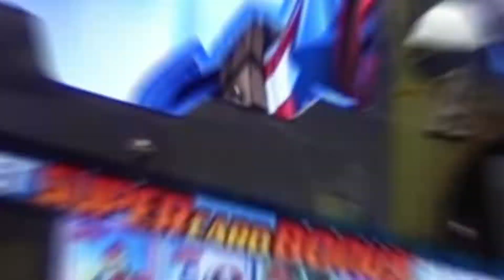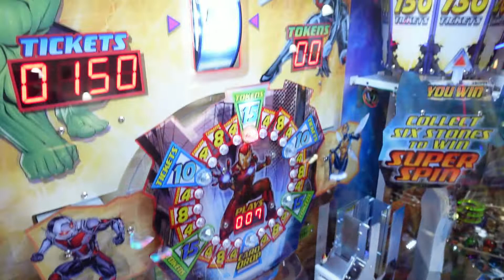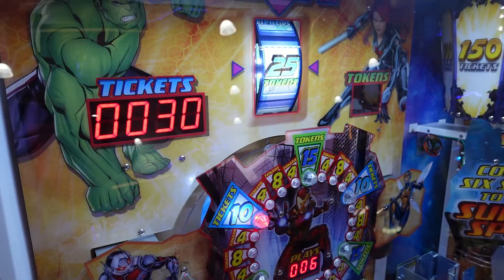Claw Machine and Coin Pusher Big Tickets Wins!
Today we are at Tilt Studio arcade playing claw machines and coin pushers to try and win some big arcade tickets to get the Ramen Squishmallow of our dreams! We start off trying to hit the jackpot on the Marvel coin pusher! We follow that up with one of our favorite ticket claw machines of all time! We even spot a couple of 1000 tickets bundles in the claw machine! We hope you enjoy another claw machine, coin pusher, arcade adventure as we drive each other nuts and have some good old fashioned arcade fun!

Thank you and keep playing!

Press LIKE! Its easy and helps us know that you are enjoying the content!

Good, bad, or ugly. We love feedback! Let us know what you liked, what we can do better, or give us some content ideas! Just be nice. Lol

BUY THE PRIZES WE HAVE WON!
Our Mercari store is now live and we are adding tons of the prizes that we have won!

If you are interested in the video equipment that we use:
Sony ZV-1 Digital Camera
Rode Wireless Go 2 Mic

Anime Figures
Plush Toys